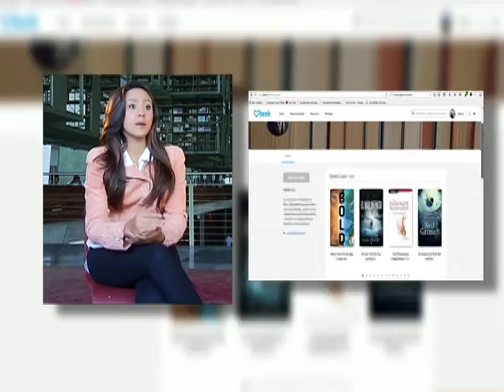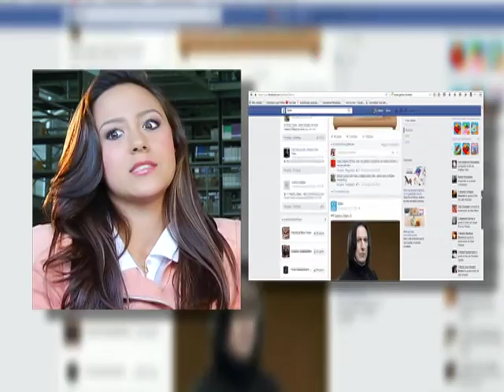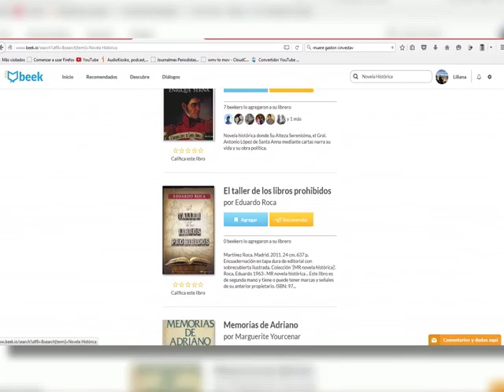19/01/16 Beek, red para lectores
En pleno auge de las redes sociales, donde hay espacios para cada actividad, ya sea buscar trabajo, compartir fotos o videos y hasta encontrar pareja, Pamela decidió crear una plataforma para los amantes de la lectura.
La idea surgió cuando la estudiante del Instituto Tecnológico Autónomo de México se dio cuenta de lo difícil que era elegir el próximo libro a leer.